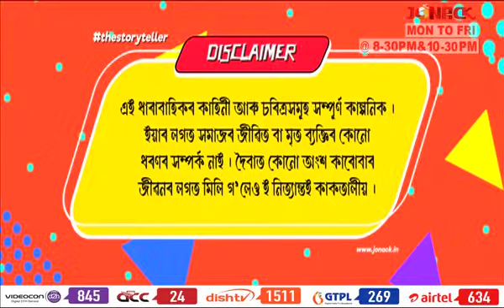জোনালীৰ আকাশ || Junalir Akakh || Full EP - 99 || Jonack